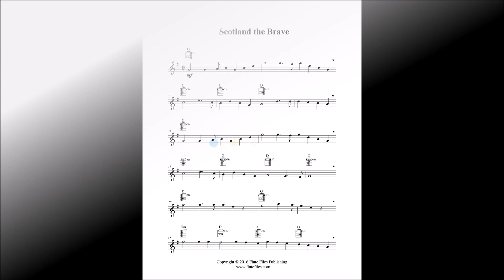Scotland the Brave - Flute Solo and Guitar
“Scotland the Brave” flute solo sheet music with optional guitar chord accompaniment.  Scottish folk song arranged by Lynette Auberjeunois for late beginner/early intermediate level.  Digital download in the key of G includes a two page flute solo.  Range: F#1 to B2.  Published by Flute Files Publishing (PA80-1011B).